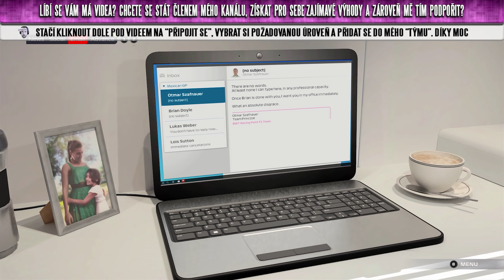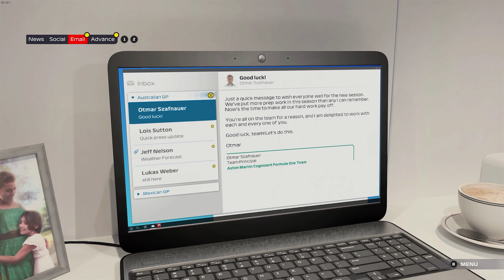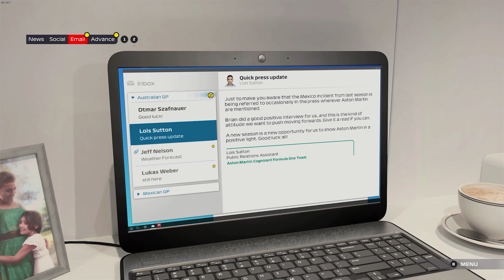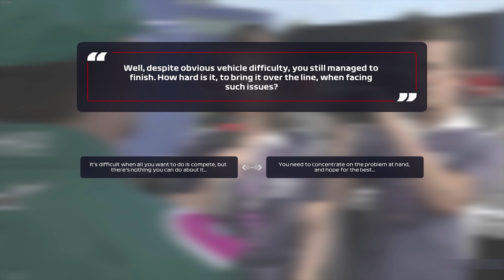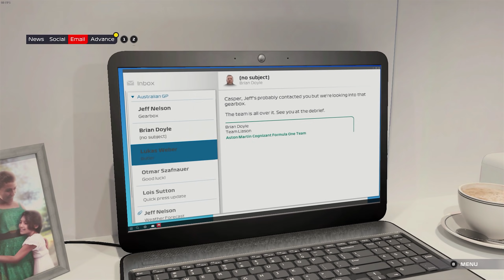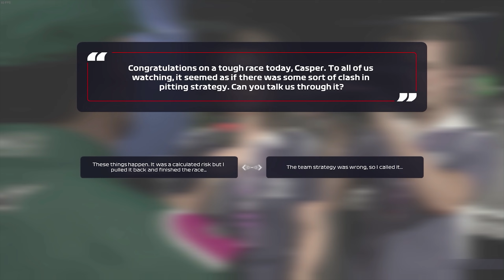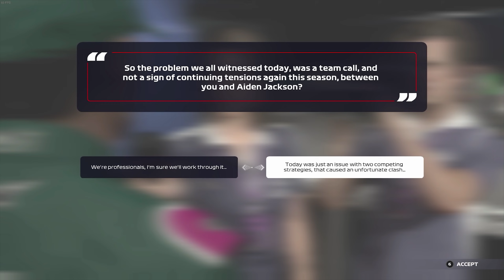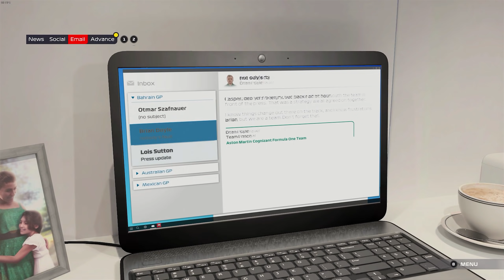F1 2021 Braking Point | Nová Sezóna - Nové Problémy! Zprasená Strategie? #5 | CZ Titulky!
F1 2021 Braking Point - Příběh Aidena Jacksona a jeho cesta ke slávě povede přes těžké zkoušky a krizové situace se kterými se bude muset vypořádat. V cestě mu kromě hvězd F1 budou stát také nenáviděný Devon Butler nebo zkušený týmový kolega Casper Akkerman. To vše v novém dílu oficiálně licencované hry Formule 1 od Codemasters.

PC na kterém hraji:
CPU: Intel i9 9900k
GPU: Nvidia RTX 2080ti MSI Gaming Trio
MB: Gigabyte Aorus Master Z390
CASE: Fractal Define R5
RAM: Crucial Ballistix 64 GB
PSU: Corsair HX850i
SSD: 5x Crucial MX500 1 TB
NVME: 1x Samsung Evo 970 500 GB
MONITOR: 3x Samsung S24D390HL
OS: WIN 10 Profesional 64 bit
VOLANT: Thrustmaster T300 RS + Ferrari F1 Rim
PEDÁLY: Thrustmaster T3PA-PRO
MIKROFON: Audio Technica AT2035
AUDIO ROZHRANÍ: Focusrite Scarlett Solo 2nd Gen

F1 2021 CZ, F1 2021 Braking Point, F1 2021 My Team, F1 2021 Molda22, F1 2021 CZ Let's Play, F1 2021 gameplay, F1 2021 česky, F1 2021 lets play, Molda22 kariéra,F1 2021 career, F1 2021 Molda22,